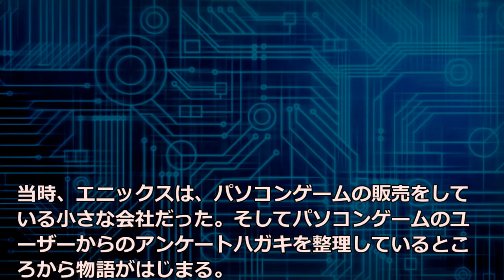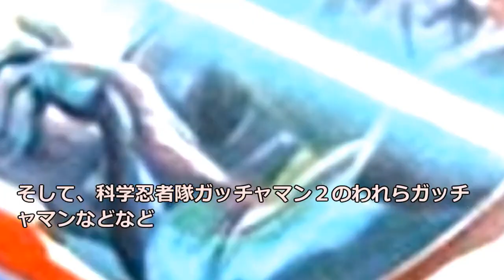【ファミコン】ドラゴンクエスト誕生・すぎやまこういち登場【修正版】【ゆっくり動画】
エニックスは、社運をかけてドラゴンクエストの開発に挑む。
しかし、ドラゴンクエストの音楽作りで行き詰まる、
そこで、売れっ子作曲家のすぎやまこういちに電話をしてみた・・・

ファミコン誕生に大きな影響を与えた、アーケードゲーム
ギャラクシアン誕生をご案内します。